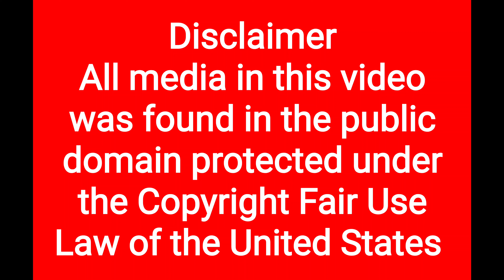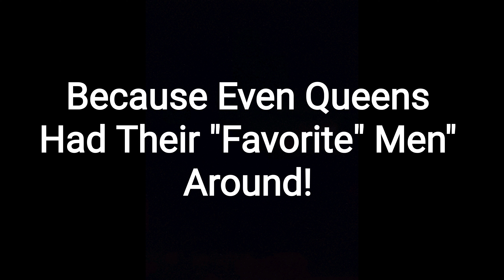Royal Mistresses and Prince Harry's Ignorance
Seems like Prince Harry ignores his ancestors' history when it comes to "love, love, and more love"